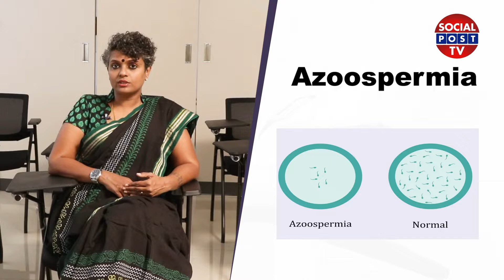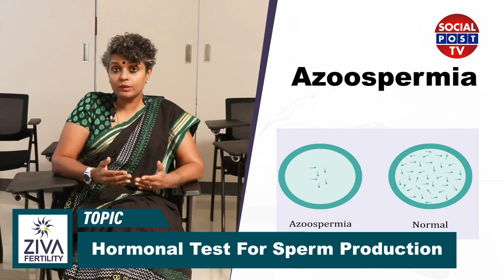Azoospermia Treatment in Telugu | Male Infertility By Dr Suvarchala | Health Tips in Telugu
Azoospermia Treatment in Telugu | Male Infertility By Dr Suvarchala | Health Tips in Telugu || SocialPostTv

Hello Friends,